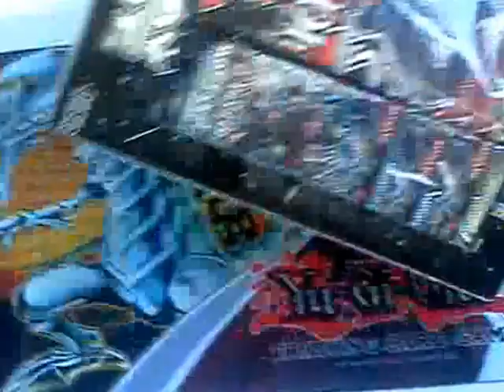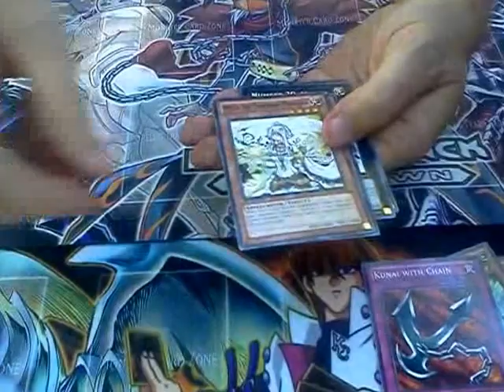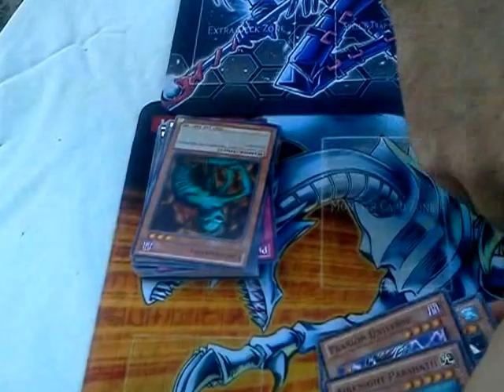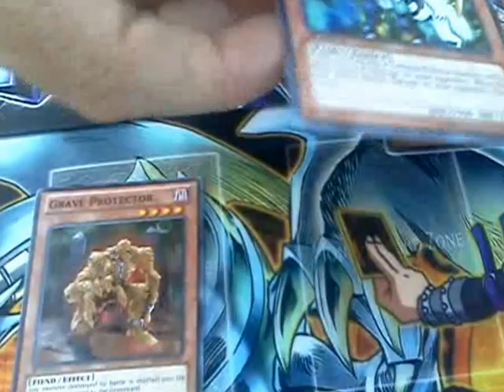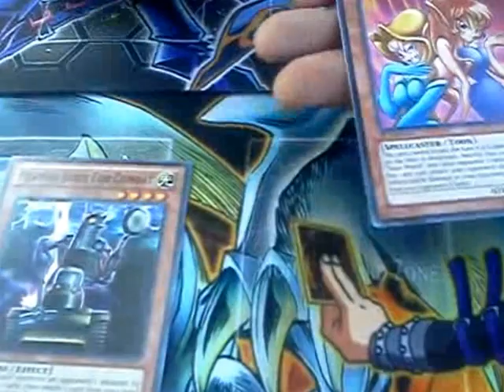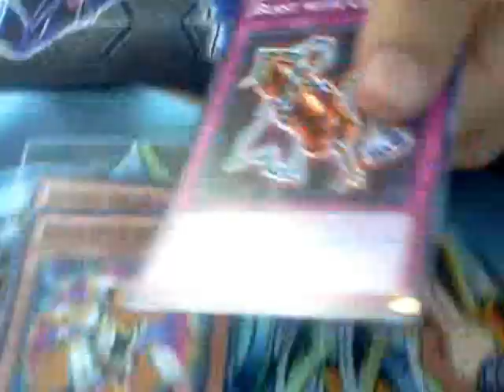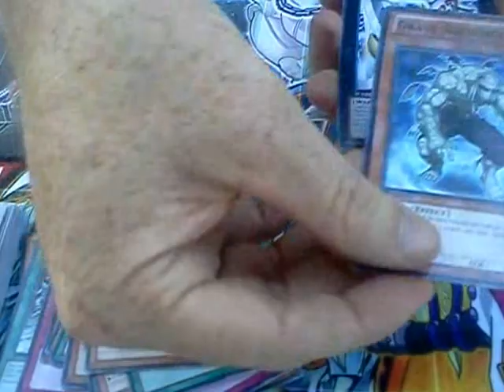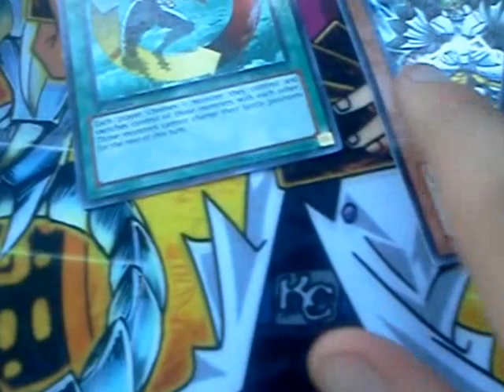Epic Dawn Box Opening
Just a simple box opening that took me forever to get posted. Sorry for taking so long guys. I hope you enjoy this box opening and look out for more videos, coming soon.